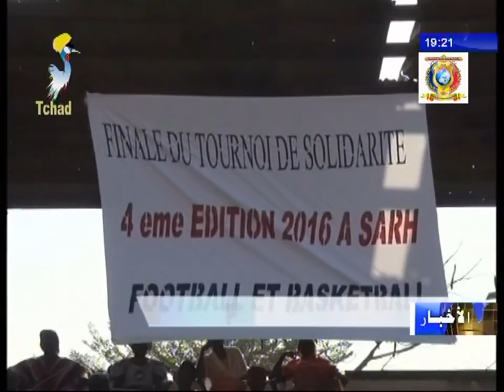منتخب بلدية الدائرة الخامسة بمدينة سار يتوج بكأس بطولة التضامن